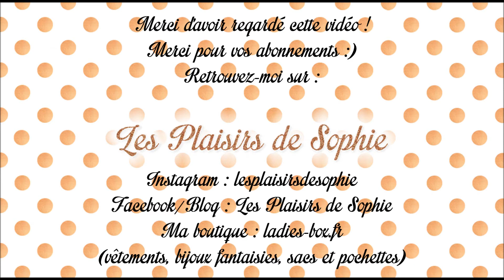4 coiffures simples avec une capeline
Hello ! Je suis ravie de vous retrouver pour une vidéo coiffure, je ne suis pas très douée donc j'espère que vous serez indulgent ! Je vous souhaite un bon weekend, je vous embrasse :)

SI VOUS SOUHAITEZ VOTER POUR MA VIDEO AMBASSADRICE BEAUTE LECLERC C'EST
(ou taper dans la petite barre " Chercher une ambassadrice par son prénom " : Sophie t
Je remercie d'avance toutes personnes qui souhaite voter pour moi et je vous souhaite de gagner une carte cadeaux de 100€.

● P A G E • F A C E B O O K
● P A G E • F A C E B O O K • P R O
● P A R R A I N A G E • I G R A A L
● P A R R A I N A G E • M A I L O R A M A
● P A R R A I N A G E • E L I R A C A S H
● P A R R A I N A G E • O C T O L Y

Ce que je porte dans cette vidéo :
- Pull : Zeeman
- Gloss : Lidl n30 Nude lips
- Vernis : Yes Love noir

Musiques :
- Energized " Pop lumineux " Bibliothèque Youtube
- World Map " Rock lumineux " Bibliothèque Youtube
- Sound off " Pop heureux " Bibliothèque Youtube